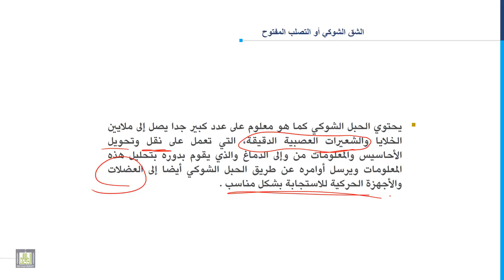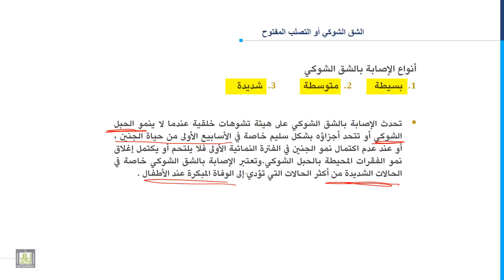مدخل إلى التربية الخاصة | 6-7 | الشق الشوكي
المقررات المفتوحة
الدرس السابع : الشق الشوكي
1. الشق الشوكي.
2. أنواع الاصابة بالشق الشوكي.